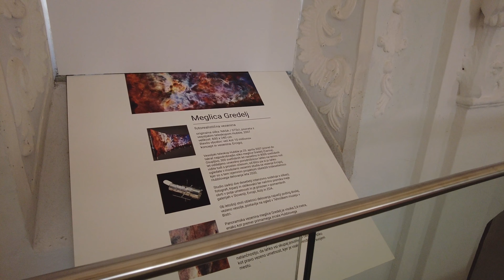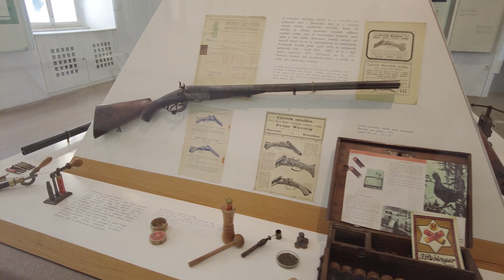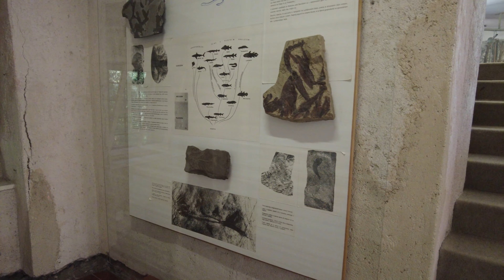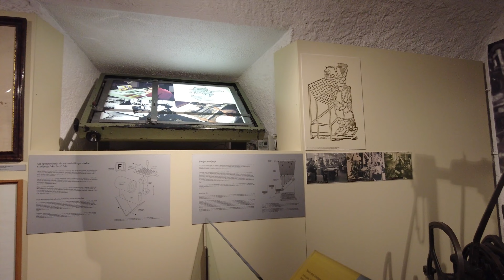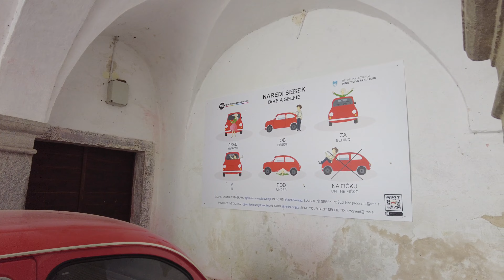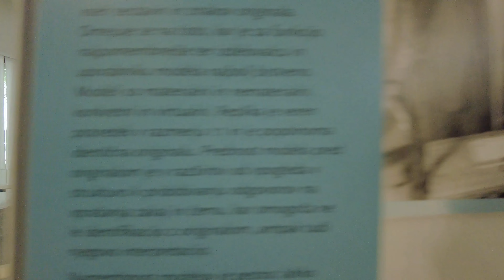Bistra monastery - Technical Museum of Slovenia